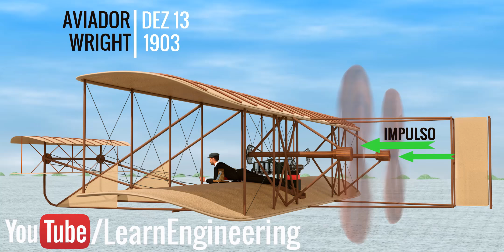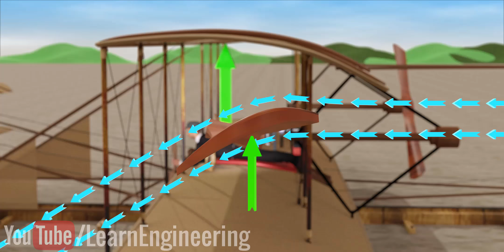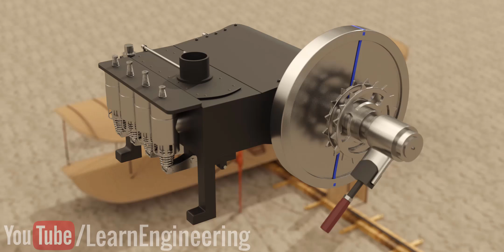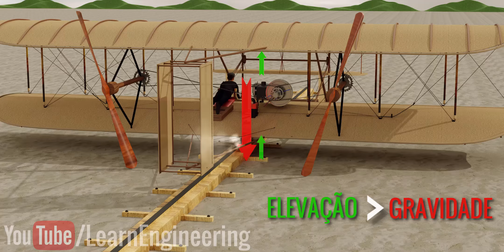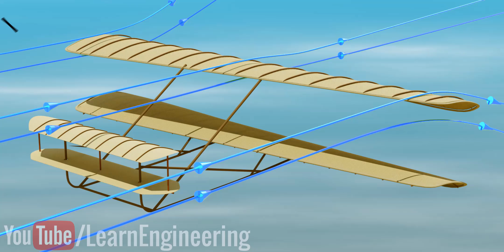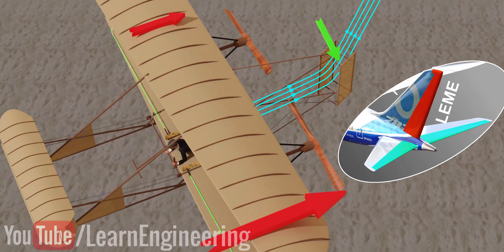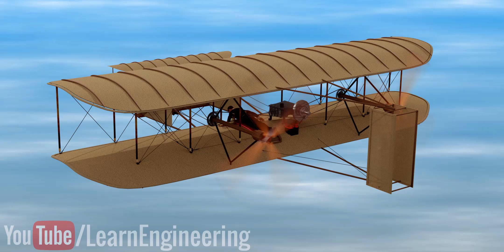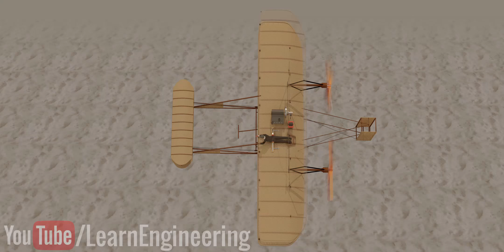A Brilhante Engenharia do AVIADOR WRIGHT !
Em 17 de Dezembro de 1903, a história da aviação mudou para sempre quando os irmãos Wright fizeram o primeiro voo bem-sucedido do mundo. Você pode achar que o design deles era muito simples. A hélice move a aeronave para frente, as asas produzem a elevação e a aeronave permanece no ar. Mas quando você examina de perto, você se surpreende com as inúmeras tecnologias engenhosas que esses desistentes do ensino médio desenvolveram há 100 anos atrás. Seu design era tão completo que até as aeronaves modernas atuais usam os mesmos princípios de voo.